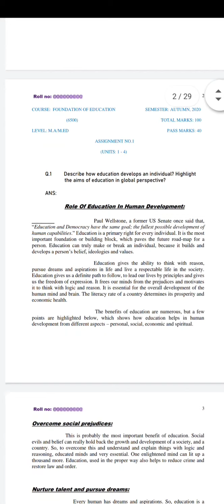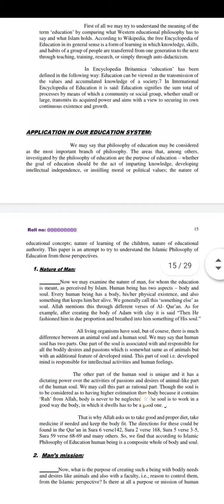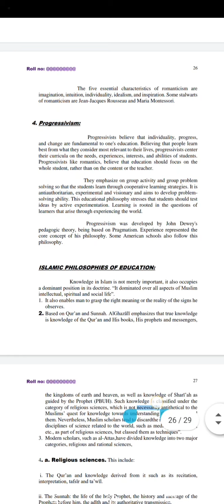code 6500/AIOU asssighnmnet/solved/foundation of education